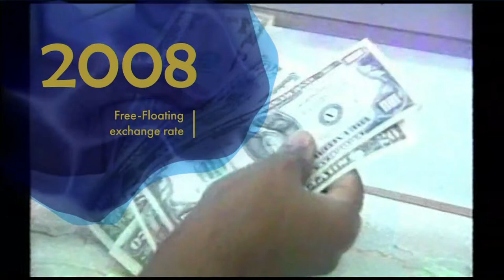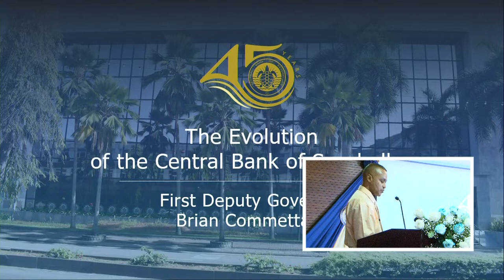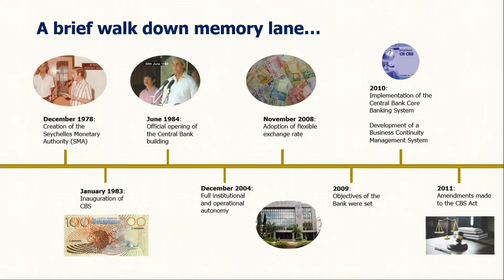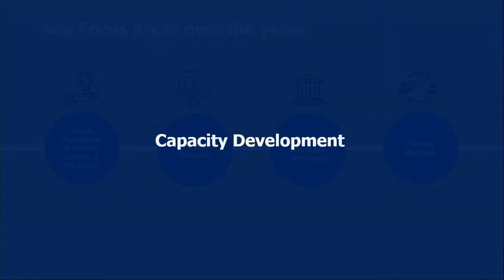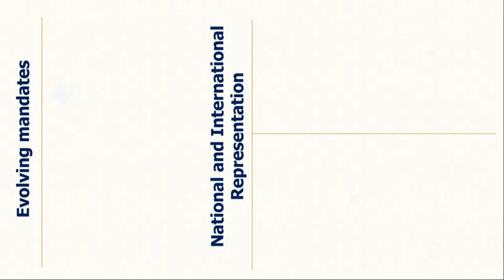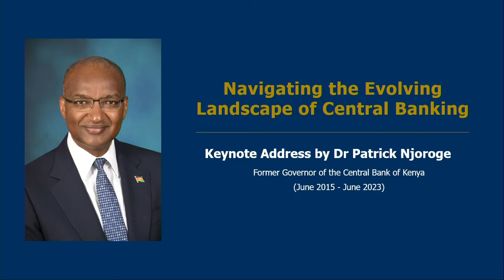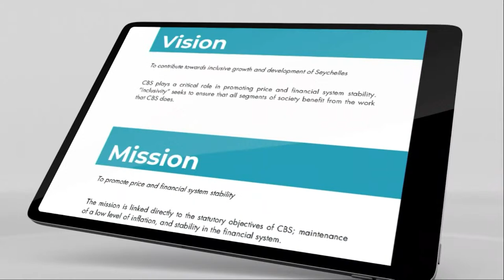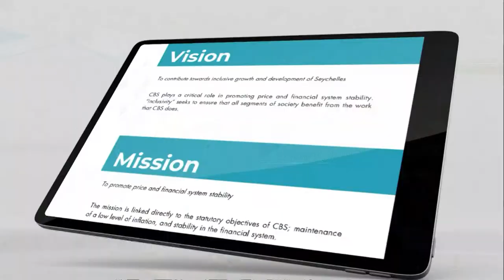Title: CBS’ 45th Anniversary Lecture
The Central Bank of Seychelles (CBS) is hosting its Anniversary Lecture to coincide with the institution’s 45th anniversary this year, under the theme “Navigating the Evolving Landscape of Central Banking.” The lecture will be delivered by the Former Governor of the Central Bank of Kenya, Dr Patrick Njoroge. The Anniversary Lecture will also feature the unveiling of CBS’ 45th Anniversary Logo and the launching of the institution’s Strategic Plan for 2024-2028.